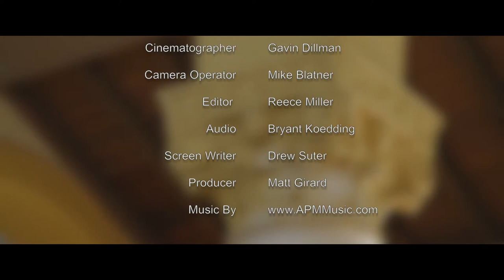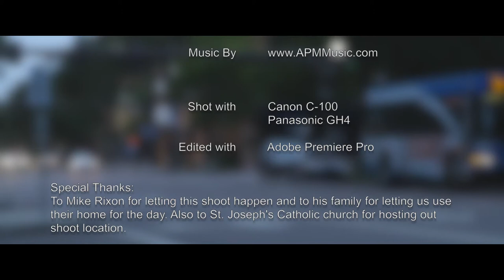Into the Iris | Short Documentary | Shot on Lumix GH4 & Canon C100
Had fun directing this project with:
Michael Rixon,
Casey Cole (Director),
Korey Miracle (Director),
Matt Girard (Producer),
Gavin Dillman (Cinematographer),
Mike Blatner (Camera Operator),
Reece Miller (Editor),
Bryant Koedding (Audio), and
Drew Suter (Screen Writer).
Without these guys, this film wouldn't have been made!